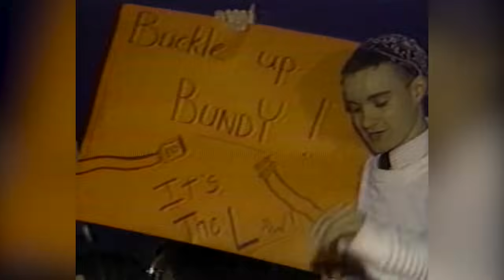The execution of Ted Bundy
Eyewitness News coverage of the execution of serial killer Ted Bundy in 1989.

Bundy mercilessly and viciously kidnapped, raped and killed dozens of innocent women across the United States in the 1970s in a trail of terror that took him from the Pacific Northwest to Florida.

Days before his 1989 death by electrocution, Bundy confessed to killing 30 women in California, Oregon, Washington, Idaho, Utah, Colorado and Florida between 1973 and 1978, but authorities believe it’s possible that there were many more.

Bundy's former girlfriend Elizabeth Kendall and her daughter Molly Kendall sat down with ABC News’ Amy Robach for a two-hour “20/20” that will air on Friday, January 31, 2020 at 9 p.m. ET.

NEW HERE? –